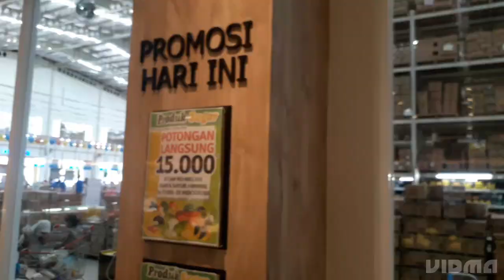Sidaqohnya orang kaya